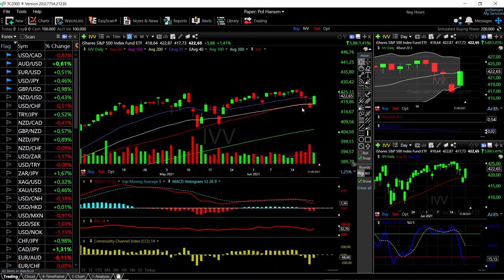ARKK, DVY, VTI, MCHI and IVV forecast for June 22, 2021